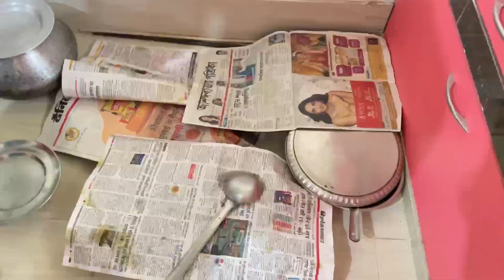হাটখোলা তে জামাইবাজার | পিঠা পায়েস খেতে খেতে পেট ভরলাম | সবাই মিলে সেই আনন্দ হলো | Vlog 128